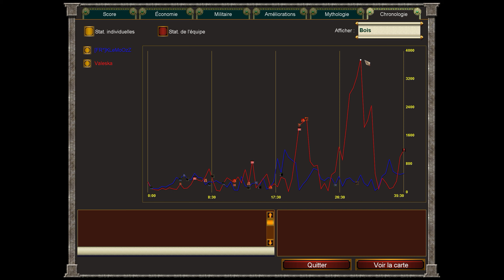Gameplay Age of Mythology 1vs1 Oranos vs Gaia (FR) #17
Bonne année !

On commence l'année avec un petit 1vs1 pas piquer des hannetons ;)
Bon visionnage !